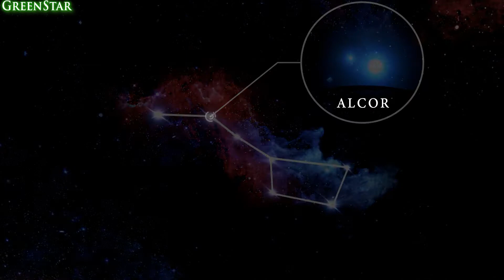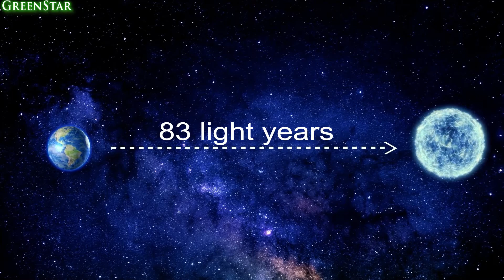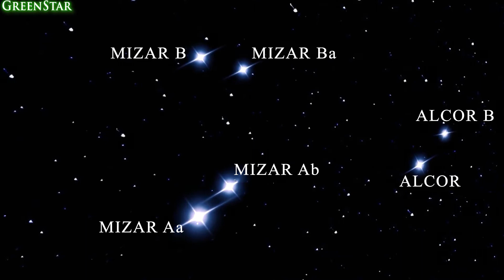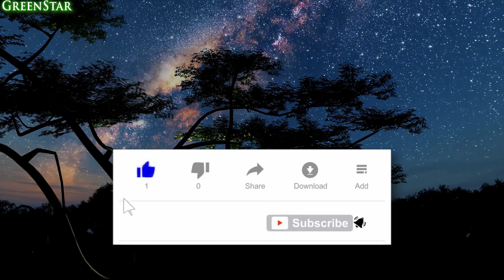Mizar and Alcor - The Closest Six-Star System! Double Stars in Ursa Major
Six-star system, Mizar and Alcor are two stars forming a double-star system easily visible to the naked eye in the constellation of Ursa Major. Mizar is the second star from the end of the Big Dipper's handle, while Alcor is the fainter companion. Find out more interesting facts about stars and galaxies.